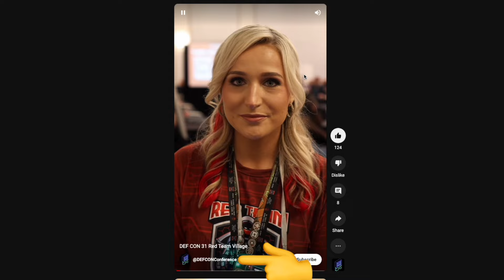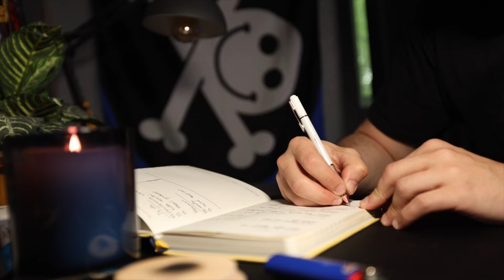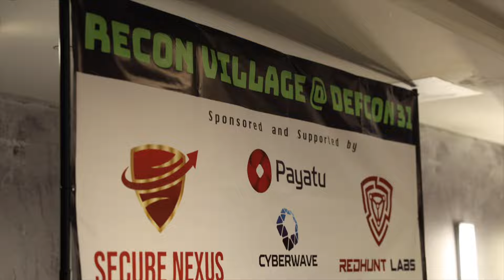DEFCON 31 VLOG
DEFCON 31 vlog covering my first ever Bug Bounty Meetup with @stok, Jason Haddix, John Hammond, and more while covering some of my favorite villages like Red Team Village, Cloud Village, and Recon Village!